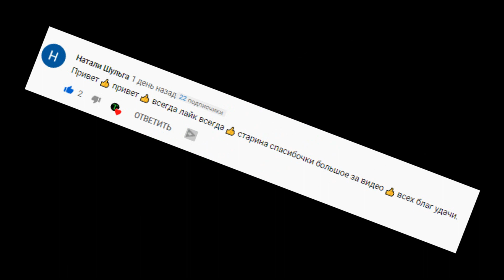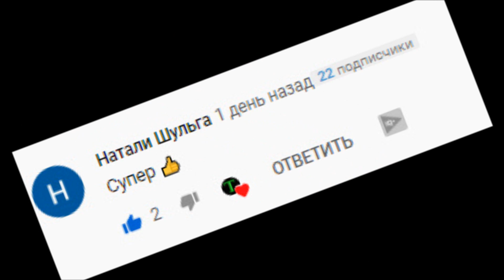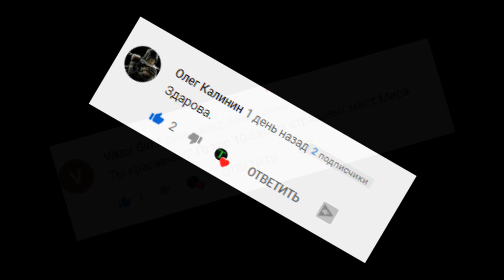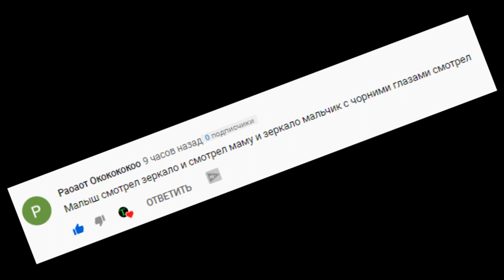8 СТРАШНЫХ ЯВЛЕНИЙ СНЯТИХ НА КАМЕРУ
Приветствую! Приглашаю ознакомиться с сервисом ADVANT, благодаря которому можно выгодно покупать туристические услуги онлайн.